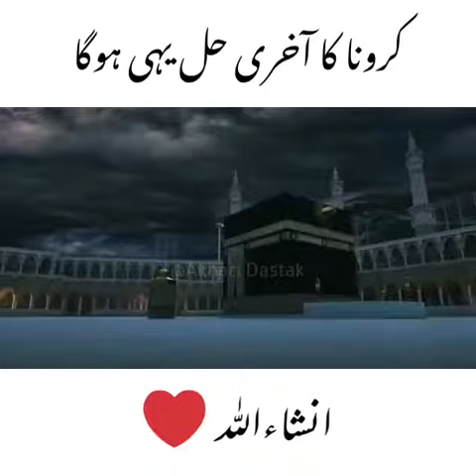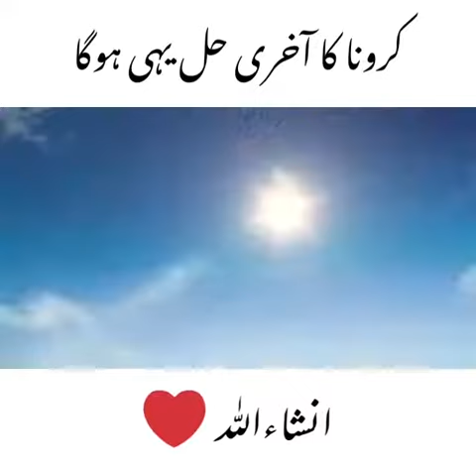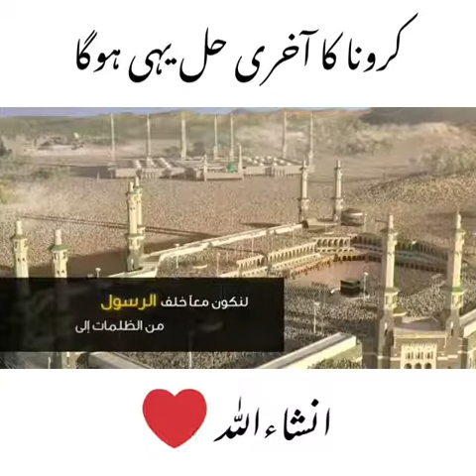Corona Ka Akhri Hall Yeh Hoga || Insha'Allah || Pak Production